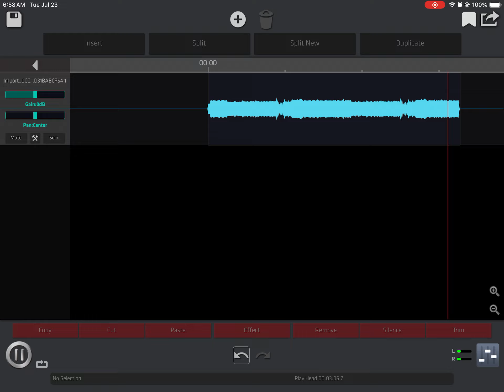Spooky Sprint (twilighted)